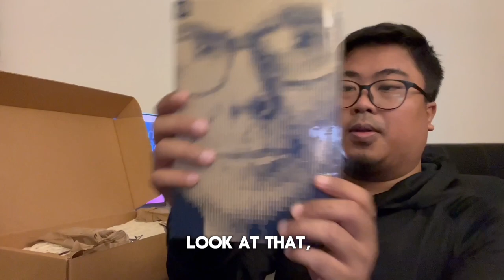Unboxing Stripe Package: Stripe Sessions & Poor Charlie's Alamanack Book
Poor Charlie’s Almanack: The Essential Wit and Wisdom of Charles T. Munger. Edited by Peter D. Kaufman

Thank you Stripe's Team!

Serial Entrepreneur + Indie-Maker + Influencer + Producer + Professional Yo-Yo Player +  Digital Nomad + Designer & Developer